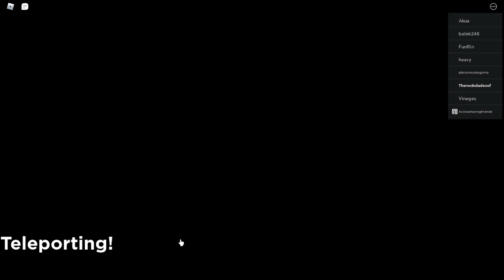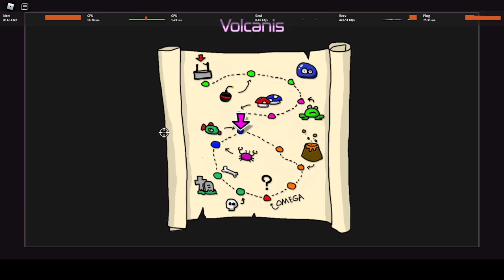I play Dungon shooters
BRUHHH my bro rage quit :P